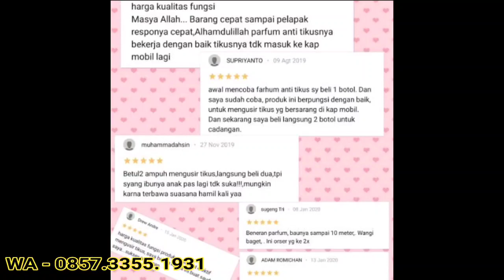Parfum pengusir tikus Antikus coba kedahsyatannya(1)